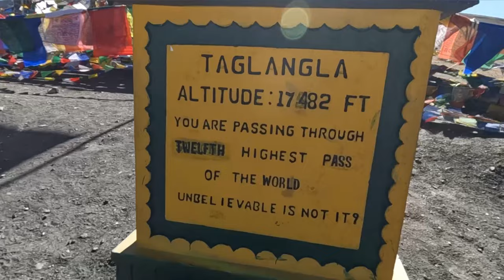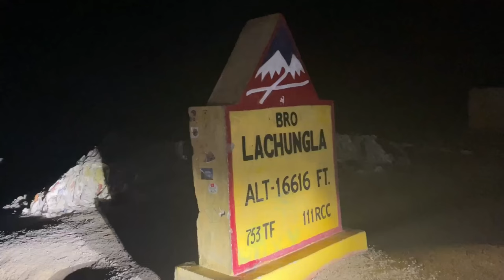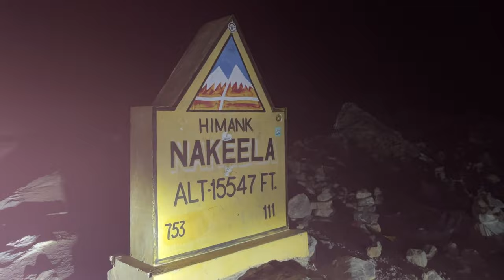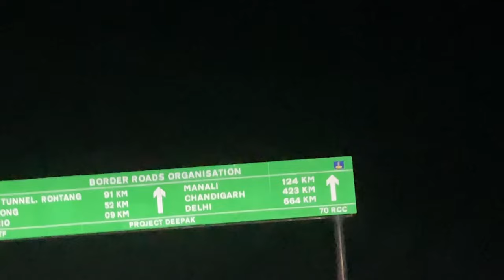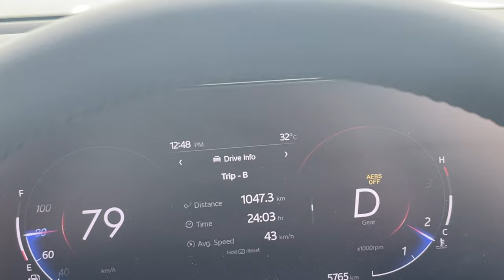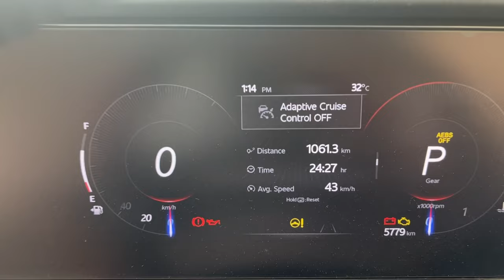Bridge Par Teen Ghante Ke Jaam Se Hua bohot Mood Kharab😩Ep.06 (part.02)